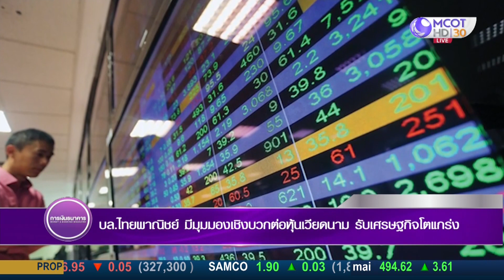บล.ไทยพาณิชย์ มีมุมมองเชิงบวกต่อหุ้นเวียดนาม รับเศรษฐกิจโตแกร่ง | 4 มิ.ย. 64 | Money Daily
บล.ไทยพาณิชย์ มีมุมมองเชิงบวกต่อหุ้นเวียดนาม รับเศรษฐกิจโตแกร่ง